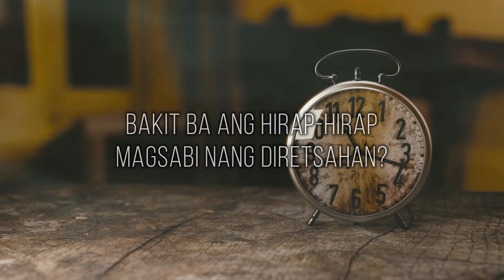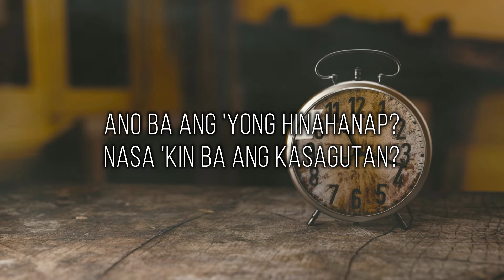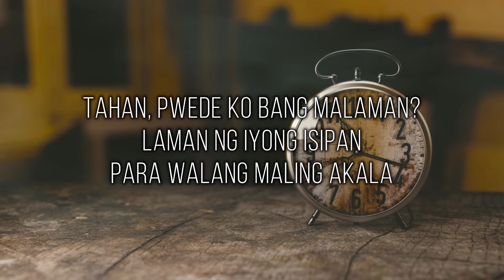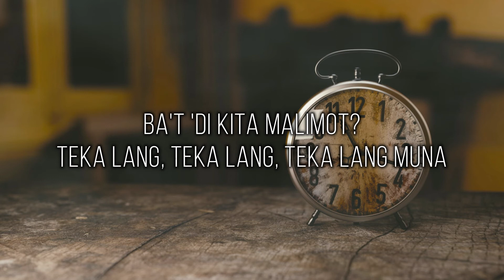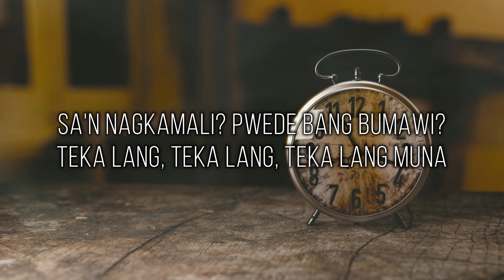Masyado Pang Maaga (lyrics) - Ben&Ben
Song: "Masyado Pang Maaga" by Ben&Ben

Background image:
Image by Monoar Rahman Rony from Pixabay.com